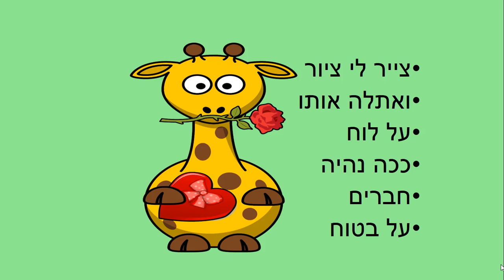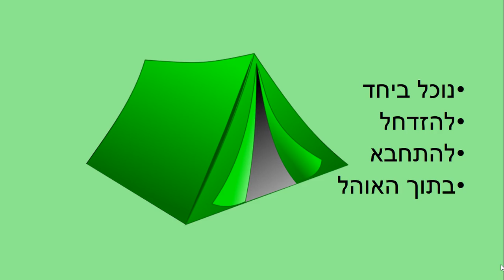חברים סיפור קצר לילדים כתבה: ריקי זקן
חברים
סיפור ילדים